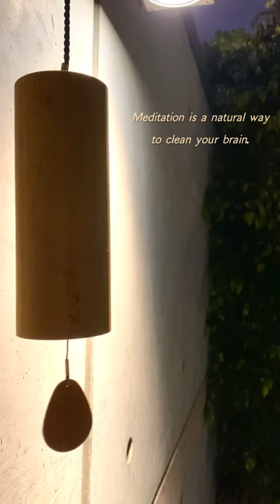Wind Chime Sound